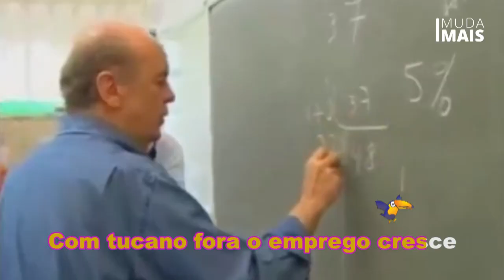Tucanooo de novo o Brasil não merece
♫♪ Que bom Bombom: o axé do proletariado 2.0 ♪♫

Em maio de 1999, o novo hit do momento era lançado: "Xibom Bombom", da banda baiana As Meninas, que questionava a situação do país e falava sobre a dificuldade do brasileiro em ter acesso à educação, à alimentação e a uma vida digna. Mas isso era em 1999 e, em 15 anos, muita coisa mudou. É por isso que agora revisitamos esse clássico.  E, olha, tá bem melhor a vida d'As Meninas...